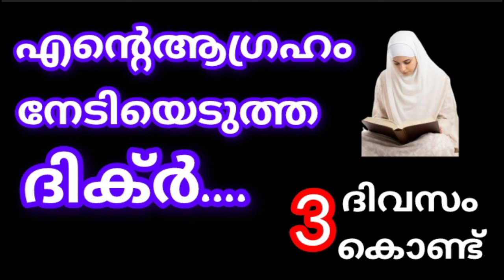ഒരുപാട് പേർക്ക് ഈ ദിക്റ് ചൊല്ലിയിട്ട് ആഗ്രഹങ്ങൾ സാധിച്ചു എന്ന് കമന്റ് കണ്ട് ചൊല്ലിയതാണ് 💯👌